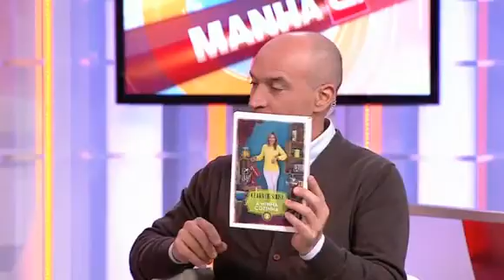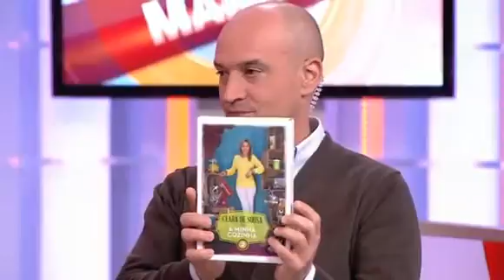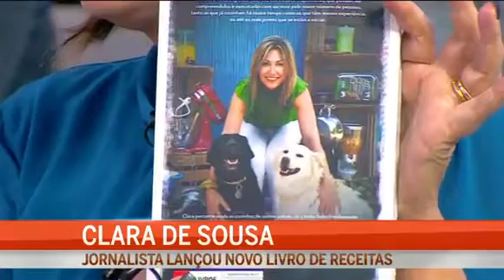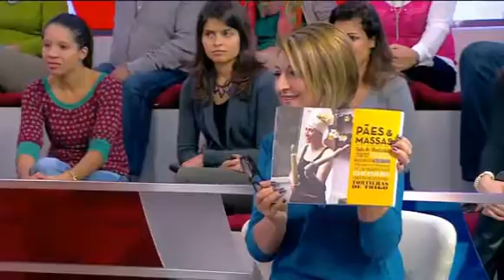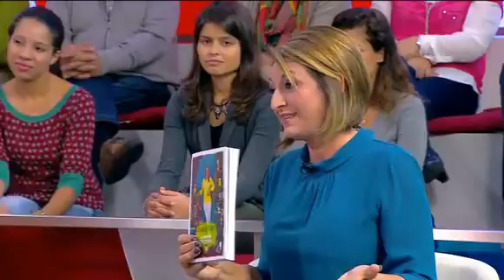Apresentação de 'A Minha Cozinha 2' - Manhã CMTV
4 Dez 2014
Com Maya e Nuno Graciano para falar do novo livro e deixar o Nuno "louco" com os biscoitos de manteiga de amendoim.